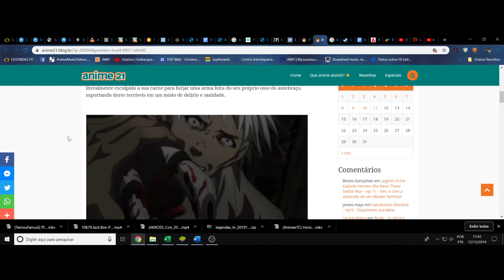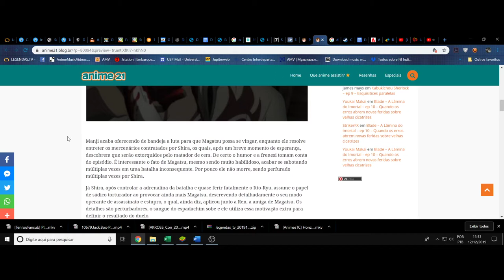(FD) Blade: A Lâmina do Imortal (Mugen no Juunin) Episódio 11. A vingança e a caçada